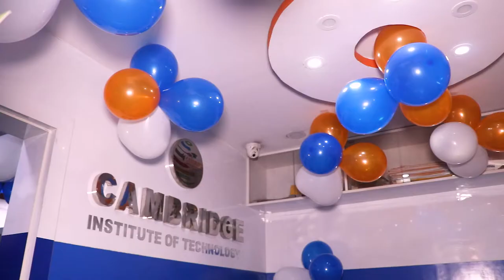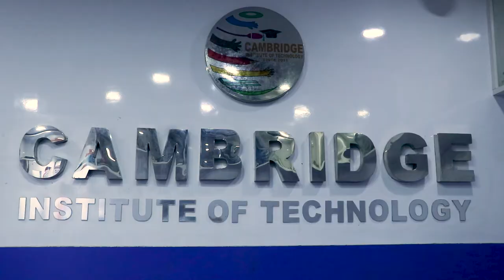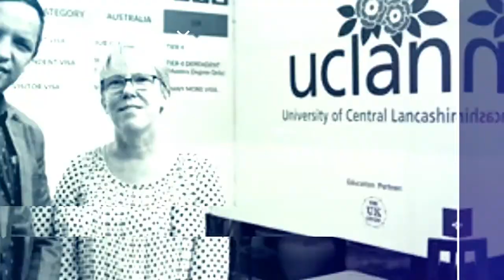Cambridge Institute of Technology 10th Anniversary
EDUCATION​&CAREER
JUPITER MEDIA
JUPITER TELEVISION

1.Baby Shark Dance" Pinkfong Kids' Songs & Stories
2.Despacito" Luis Fonsi
3.Shape of You" Ed Sheeran
4.Johny Johny Yes Papa" LooLoo Kids
5.See You Again" Wiz Khalifa
6.Masha and the Bear – Recipe for Disaster"
7.Uptown Funk"
8.Gangnam Style"
9.Learning Colors – Colorful Eggs on a Farm"
10.Bath Song", Cocomelon – Nursery Rhymes
11.Phonics Song with Two Words" ChuChu,
12.Sugar" Maroon
13.Sorry" Justin Bieber
14.Roar" Katy Perry
15.Dame Tu Cosita" El Chombo
16#Counting Stars" OneRepublic
17.Thinking Out Loud" Ed Sheeran
18.Dark Horse" Katy Perry
19.Faded" Alan Walker
20.Shake It Off" Taylo
21.Lean On" Major Lazer Official
22.Bailando" Enrique Iglesias
23.Girls Like You" Maroon
24.Let Her Go" Passenger
25.Wheels on the Bus"Cocomelon – Nursery Rhymes
26.Mi Gente" J Balvin
27.Perfect" Ed
28.Hello" Adele
29.Waka Waka (This Time for Africa)" Shakira
30.Axel F" Crazy Frog